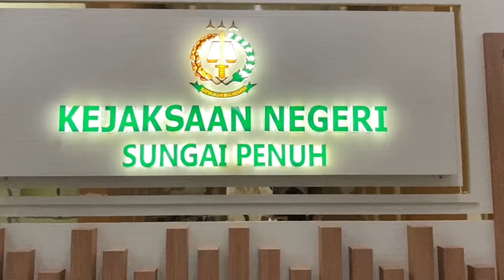GM HOTEL GOLDEN HARVEST DITETAPKAN TERSANGKA DAN DITAHAN